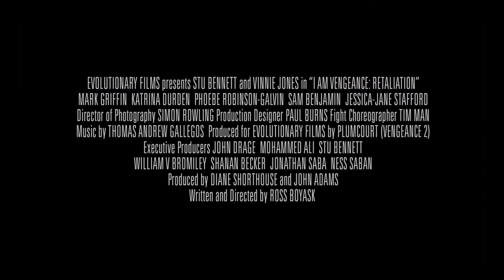Мститель 2: Расплата 🎬 Русский трейлер 2021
Русский трейлер боевика  "Мститель 2: Расплата"

Бывший спецназовец Джон Голд вновь выходит на тропу мести. На этот раз его целью становится Шон Тиг – военный, предавший своих товарищей во время опасной операции в Восточной Европе. Джон хочет, чтобы преступник ответил перед военным трибуналом, однако предатель вовсе не хочет быть схваченным и сделает всё, чтобы помешать Голду.

Премьера в мире - 31 мая 2020

 Оригинальное название - I Am Vengeance: Retaliation
 Страна - Великобритания
 Режиссер - Росс Бояск
 Продюсер - Джон Адамс
 Дистрибьютор - Веста
 Жанр - боевик

 Актёры - Стю Беннет, Винни Джонс, Джейкоб Андертон, Сэм Бенжамин, Лэйни Бойл, Грег Барридж